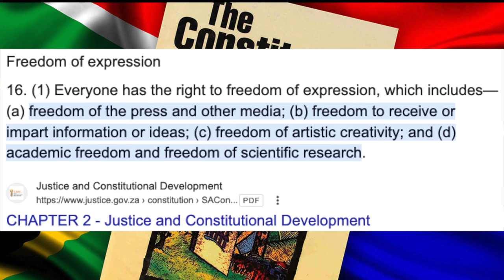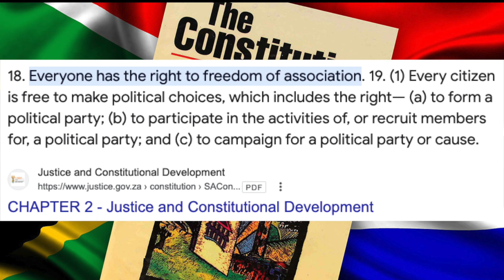Teboho Mokoena Praises Julius Malema | Siya Kolisi Thanks Johann Rupert | Freedom Of Speech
Bafana Bafana superstar Teboho Mokoena called Economic Freedom Fighters leader Julius Malema his "favourite president" in South Africa. This brought back memories of Springboks captain Siya Kolisi thanking billionaire Johann Rupert for his contributions. The issue here was typical Satafrikans not respecting each others' rights to the freedom of speech and the freedom of expression...
Malema has made his feelings quite clearly known when it comes to the Springboks, Bafana Bafana, Patrice Motsepe and Mamelodi Sundowns, too.